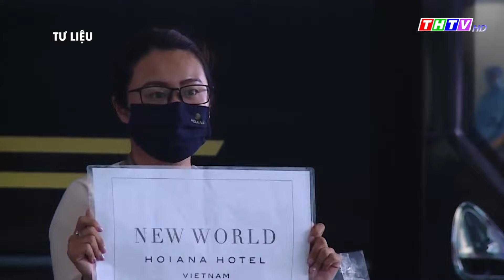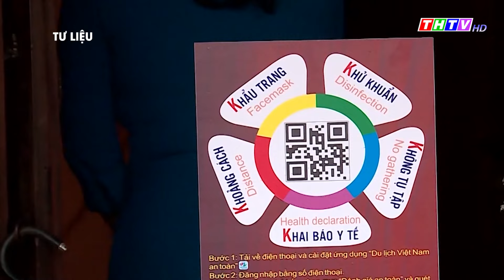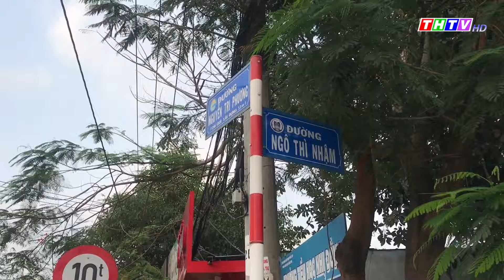Vụ xóa sòng gà lớn nhất tại An Giang: Xét xử “Út Gà” và 42 đàn em|Trà Vinh hôm nay 16/3/2022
Vụ lúa Đông Xuân được mùa nhưng mất giá
Vụ xô xát ở thủy điện Mây Hồ: Đưa nhiều người về trụ sở công an để điều tra
Kiên Giang: Bắt giam đối tượng có 4 tiền án trộm cắp tài sản
Liên tiếp bắt 3 vụ nhập cảnh trái phép qua biên giới ở An Giang
Cà Mau: F0 triệu chứng nhẹ, F1 nguy cơ cao được đi làm